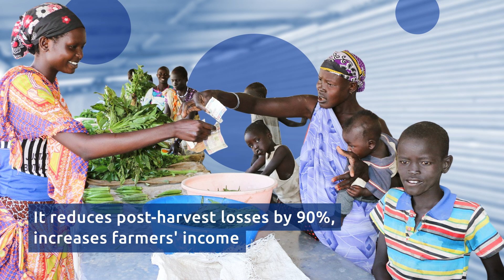Greenbox: Revolutionizing Food Storage in Congo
Sub-Saharan countries like Congo lose 94% of their food due to inefficient supply chains. Greenbox is a solar-powered cold storage unit that can be installed in food production and consumption centers where no electricity is available. Thanks to this tool, the shelf life of crops is prolonged from 2 to 21 days.